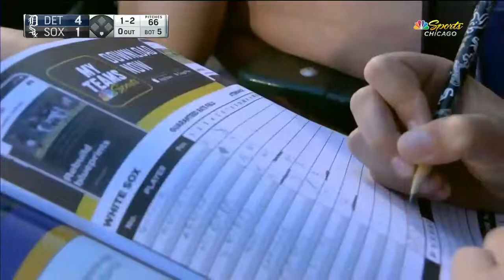Ryan Cordell 2019 Home Runs (7)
All rights to MLB.